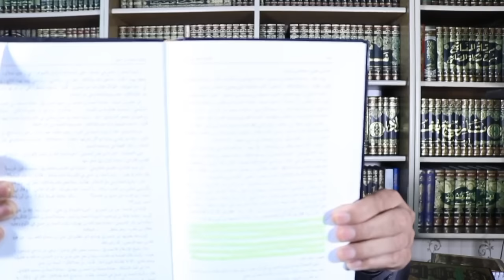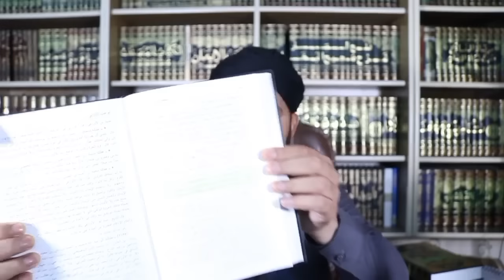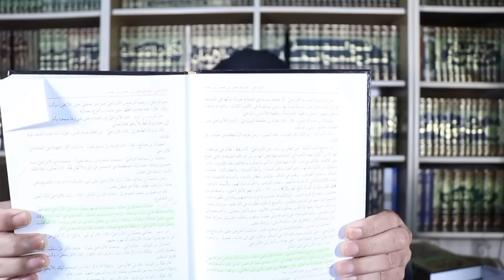Ptv Drama vs Engineer mirza ka drama in main similarity kia hy?review by Ali Nawaz Online